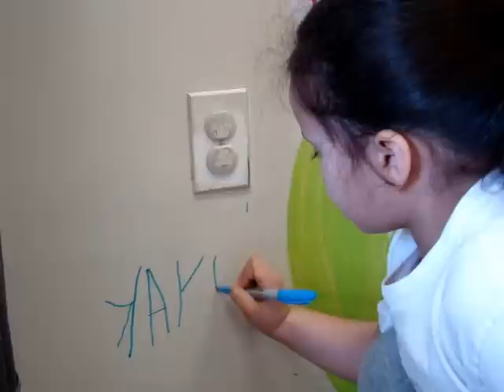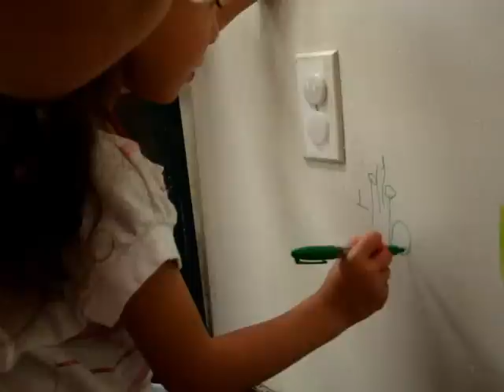Pre-K Counts Students Get Messy Painting a Mural!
Community Artist Tanya DeLucas, along with Pre-K Counts students, parents, staff and community volunteers painted a mural in the gymnasium at LVCC at South Mountain.  You have to see it to believe it!